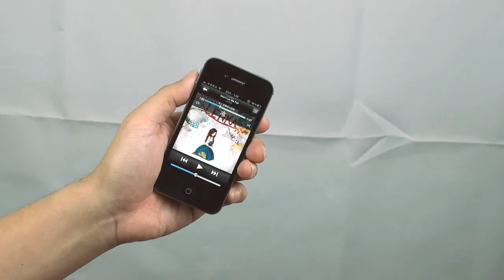NU 織帶防水耳機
織帶防水耳機是 NU 針對時下流行的驅勢 , 並體現不同的生活模式 , 如運動及從事任何休閒活動 , 皆可輕鬆使用 , 獨特設計的織帶防水耳機 , 可顯現不同的感覺 , 耳機的外部為一布料設計 , 更可搭配不同服釋穿著 , 特殊的織帶可抗菌 , 防吸水及有高張力的耳機線材 , 高音質的音樂呈現 , 特殊織帶耳機設計讓聆聽音樂更能融入生活之中 !

本款防水耳機通過洗滌測試，支持手洗或洗衣機洗滌，使用洗衣機洗滌時請先使用洗衣袋包裝，洗完自然風乾即可干淨如新。